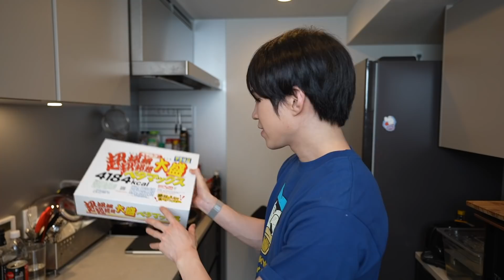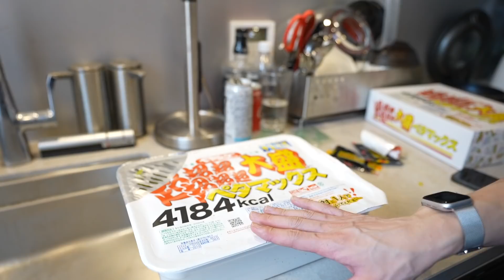ペヤング超超超超超超大盛りペタマックス一人で余裕で食べれるよ【モッパン】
今回はペヤング超超超超超超大盛りペタマックスっていう商品をなんとかですねこの機会に手に入れたいなと考えておりましたところなんか手元にあったのでまあいいややるかと言うような軽いお気持ちで始められたそうですのでとても緩い内容となっております。正直な話こんなの全然食えるだろうと思って落ちましたのでなかなかやるじゃんと言うような気持ちあふれかえっておりますところ恐縮なのですがとてもお腹が空いたので何か食べたいと思います。

「ROCI」僕のオリジナル商品はこちらから

お仕事のご連絡は、こちらにお願いいたします。

プレゼントはこちらにお願いします
〒106-6131
GROVE株式会社 かの/カノックスター宛